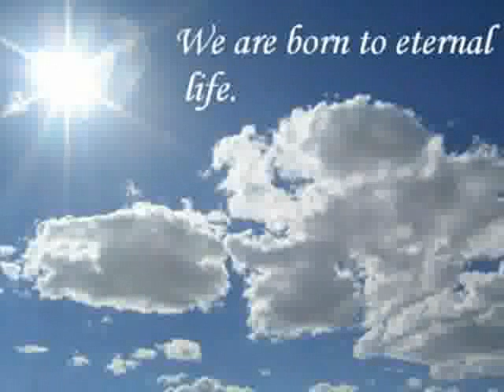Welcome Web Vid - 2nd Attempt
Intro To Website
I got positive feedback on the first one but I really wanted to bring this song alive. I think it's beautiful and I needed to add more motion. I also believe nothing calls for peace more than children and people who are truly yearning for it, so I scoured the globe in search of just the right footage in putting this together. I like it better.